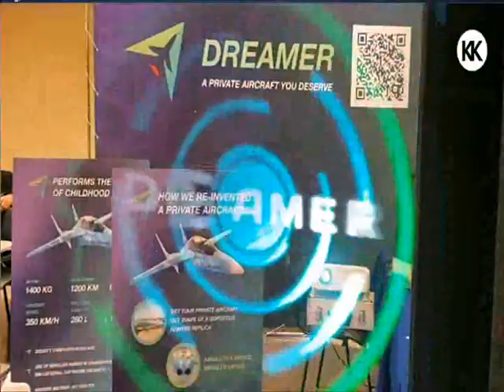PJ-II "Dreamer" video 1 0001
PJ-II "Dreamer" aircraft video mix.